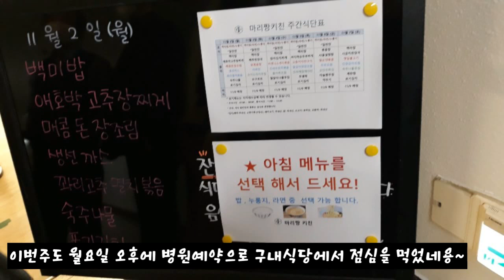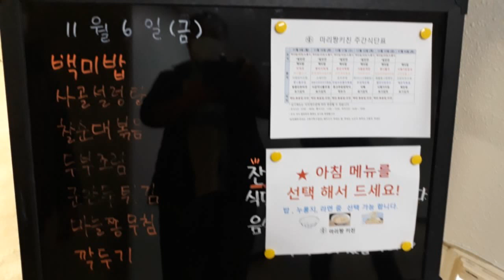2020년 11월 1주차 구내식당 점심메뉴입니당~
2020년 11월 1주차 구내식당 점심메뉴입니당~
이번주도 바쁜 한주 보내명 구내식당에서 맛있는 점심 해결했네용~^^